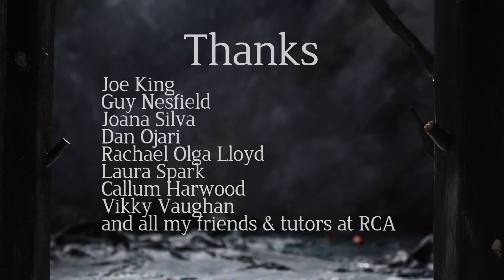Bound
Struggling to escape a desolate forest of his own making, a man is being followed by the creature he is bound to.

Directed and Written by Dann Parry
Soundtrack Composed by Mau Loseto
Additional Foley by Patrick O’Mahony
Costume by Andrew Dhesi

Screenings:

2016: Sunday Shorts, Peckham. 12th June
          Drunken Film Festival, Bradford. 28th July
          Short Pole London International Film Festival, London. Summer Selection.
          BAFTA qualifying Aesthetica Short Film Festival, York. 3rd – 6th November.

Awards:

2016: Semi-Finalist in the Elche International Independent Film Festival, Spain in Animation. July
          Best Student Film: Nominee; Shortpole IFF, London. Summer
          Best Animation: Nominee; Shortpole IFF, London. Summer

Reviews:

2016: ShortPole, London IFF:

"Dann Parry’s production is a real success: it grips your hand as rigidly as the shadowy figure grasps the central character, and holds tight until the very end. Watching this film is like taking a ride on one of those horror tunnel carts – it’s short, sweetly disturbing, and leaves you wondering what is really was that you actually saw in the darkness."